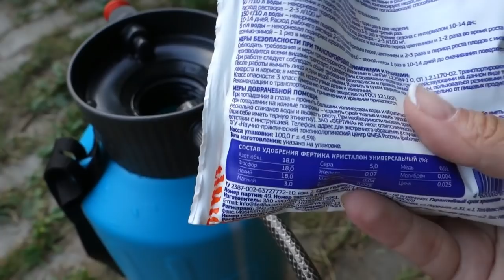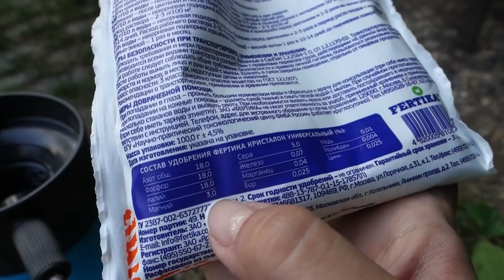Садовый влог 23.06 / Лучшие компаньоны для роз / Мои самые любимые сорта мускусных гибридов роз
Всем привет! Сегодня я хочу продолжить рассказ о лучших компаньонах для роз, а также покажу своих любимцев из группы мускусных гибридов.
Сорта, которые упоминались в ролике:
Guirlande d'Amour
Ballerina
Heavenly Pink
Mozart.